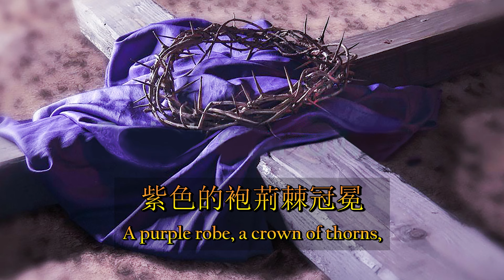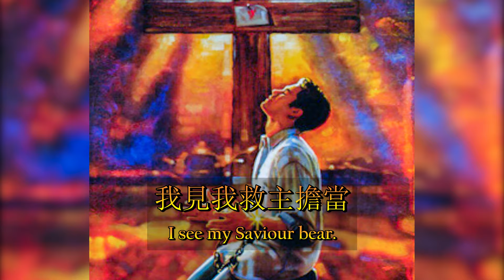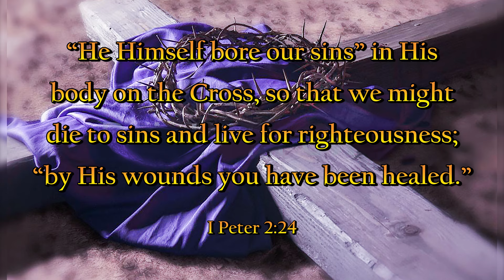紫袍荊冠（粵語）紫色的袍 A Purple Robe, A Crown of Thorns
A Purple Robe, A Crown of Thorns 紫袍荊冠（粵語）

詞：Bishop Timothy Dudley Smith（1926 - ），1968年創作
曲：David G. Wilson（1940 - ），1968年創作
編曲：Noël Tredinnick（1949 - ），1982年編
中文歌詞：校園團契
詩集：校園歡唱21首

紫色的袍荊棘冠冕，蘆葦杖在右手；
A purple robe, a crown of thorns, A reed in his right hand;
兵丁唾面，嘲笑譏諷，我見救主站立；
Before the soldiers’ spite and scorn, I see my Saviour stand.

祂在羅馬守衛面前，承受我們罪債，
He bears between the Roman guard, The weight of all our woe;
鞭打刑罰，令人掩面，我見救主前行。
A stumbling figure bowed and scarred, I see my Saviour go.

急步奔向巨大十架，高懸在烈日下，
Fast to the Cross’ spreading span, High in the sunlit air,
人類數不盡的罪惡，我見我救主擔當；
All the unnumbered sins of man, I see my Saviour bear.

懸在十架是創造主，天色漸漸昏暗；
He hangs, by Whom the world was made, Beneath the darkened sky;
永遠的贖價已償還，我見救主逝去；
The everlasting ransom paid, I see my Saviour die.

祂曾懷憐憫到世上，現在高天掌權，
He shares on high His Father’s throne, Who once in mercy came;
因為祂對罪人的愛，我歌頌祂的名。
For all his love to sinners shown, I sing my Saviour’s Name.

彼得前書二章廿四節：「祂被掛在木頭上，親身擔當了我們的罪，使我們既然在罪上死，就得以在義上活。因祂受的鞭傷，你們便得了醫治。」

I Peter 2:24: “He Himself bore our sins” in His body on the Cross, so that we might die to sins and live for righteousness; “by His wounds you have been healed.”

Photo and Video Credits:

Minden Press-Herald - “Good Friday, Easter, A Message of Hope and Salvation”

Rome And Italy Tourist Service - “The Passion of the Christ Tour”

WordPress - Stenila Simon - Pure Faith - “Are We Capable of Sin? - A Discussion”

Bible Study Tools - Dr. Michael A. Milton - “Where Was Jesus Crucified? - Golgotha, The Place of the Skull”

Orthodox Christian Network - “Do You Unite Yourself to Christ?”